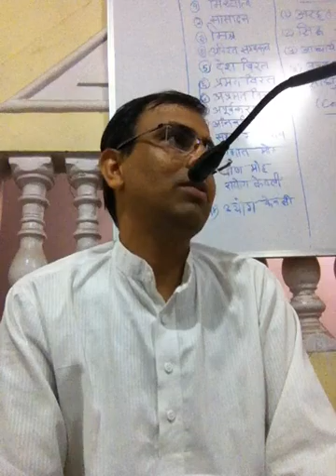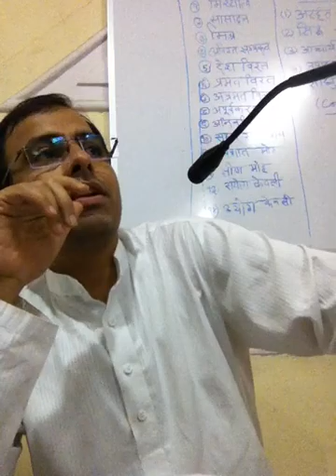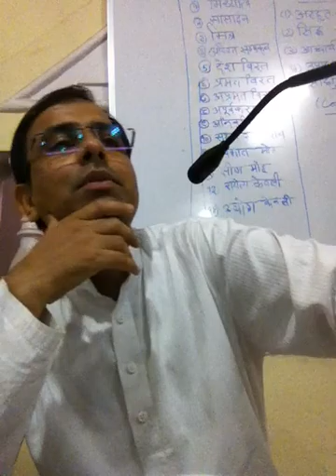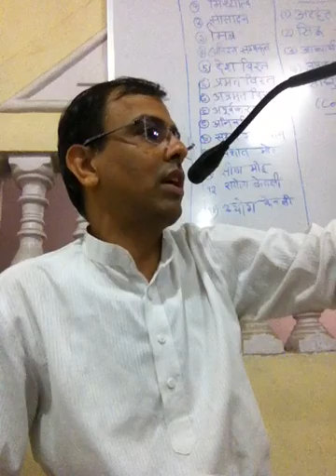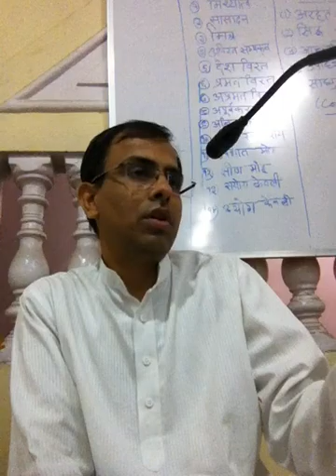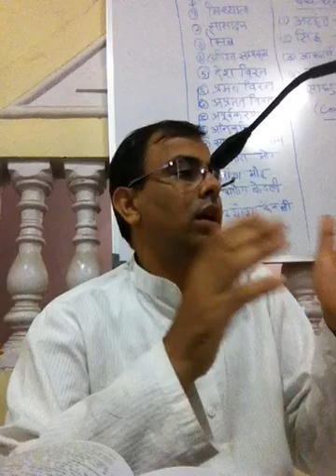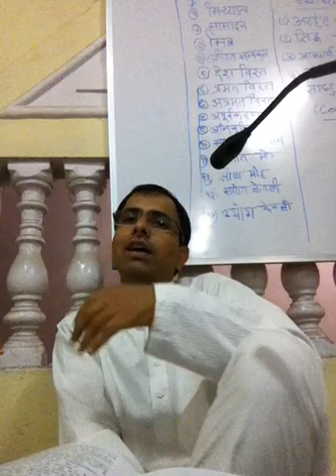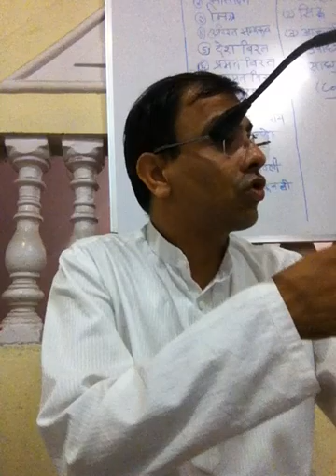Gatha 85 I Part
Jain class by Prakash Jain
👉About the content creator: